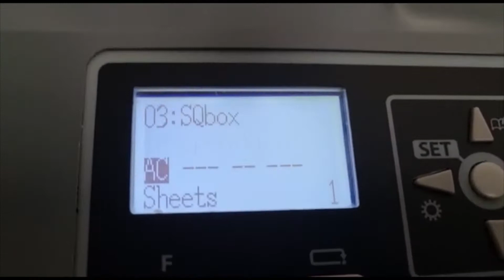Duplo DC 616 Year 2020